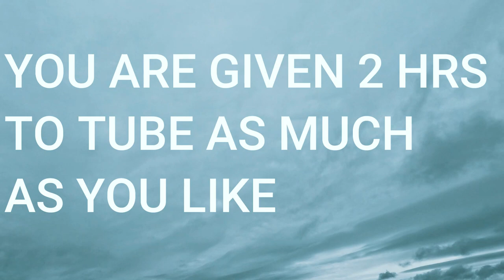Snow Tubing in Canaan Valley, West Virginia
Join us as we experience the thrill of snow tubing at Canaan Valley State Park in the picturesque Canaan Valley, West Virginia!

Music from Uppbeat (free for Creators!)